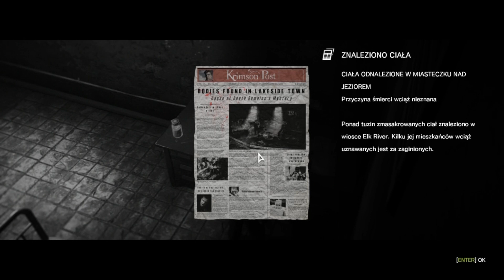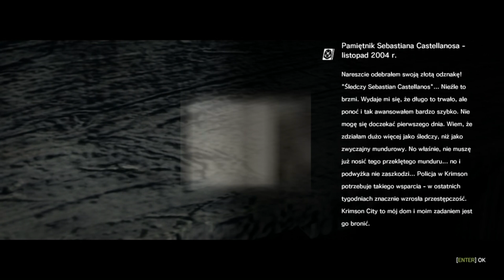The evil Within #3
Przedstawiam trzeci odcinek The evil within!!! Co stało się z naszymi bohaterami po szalonym rajdzie karetką.

UWAGA;
W tym odcinku wyjątkowo bredzę... tak tylko ostrzegam XD.